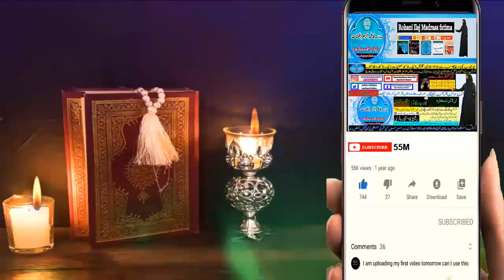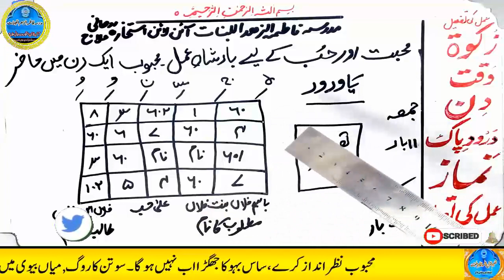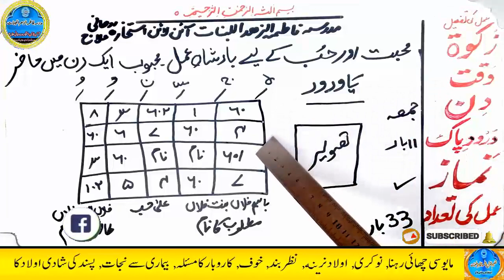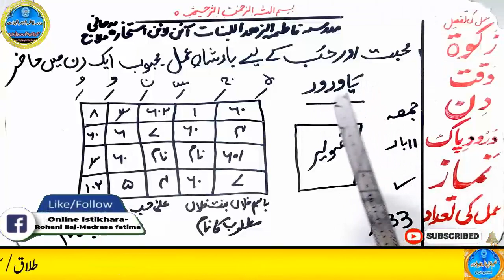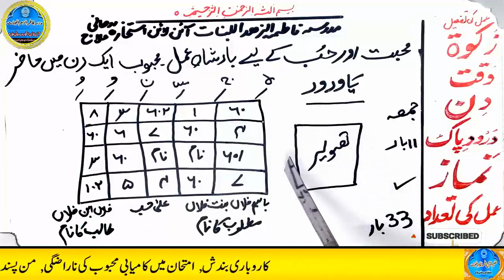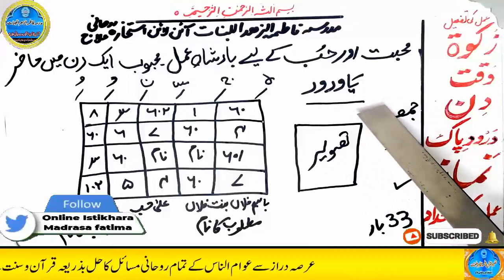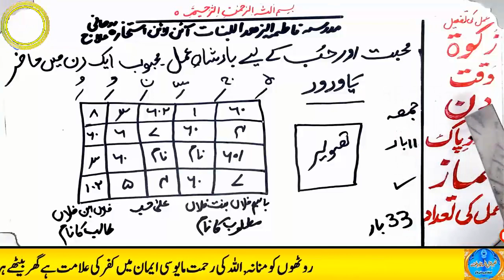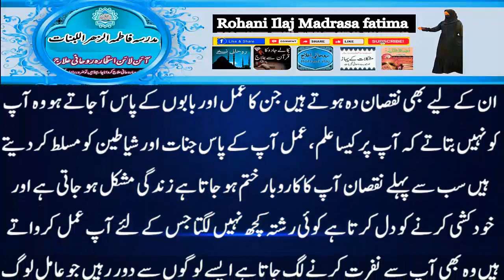mohabbat ka wazifa, wazifa for love, love marriage, mohabbat ka wazifa aag jesa, mohabbat ka taweez